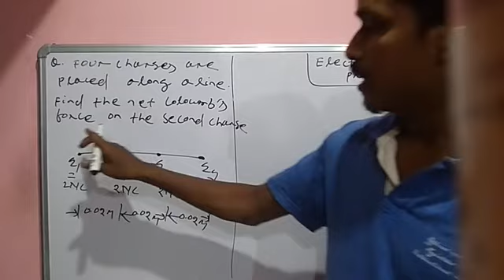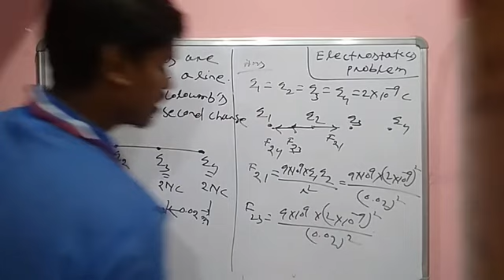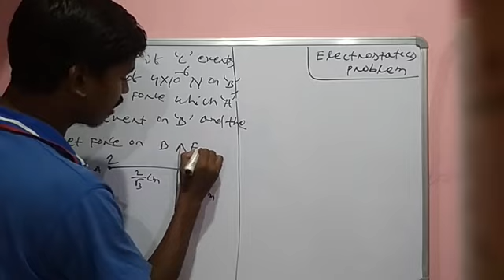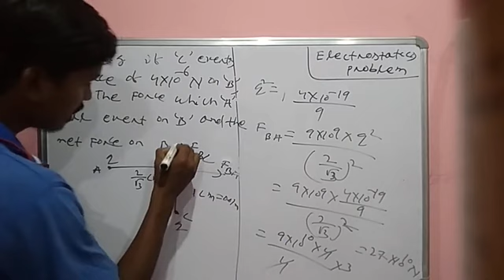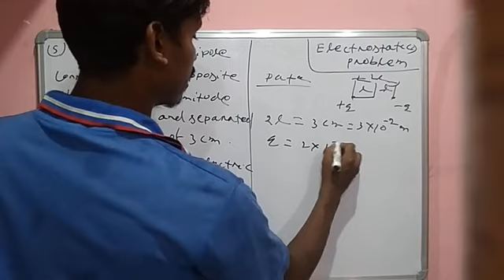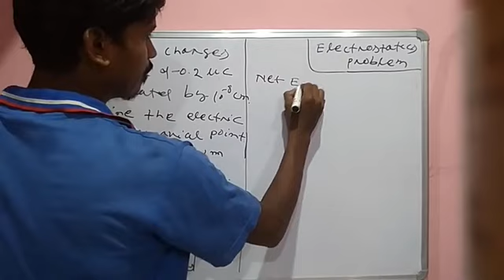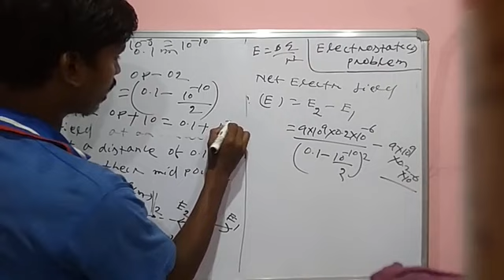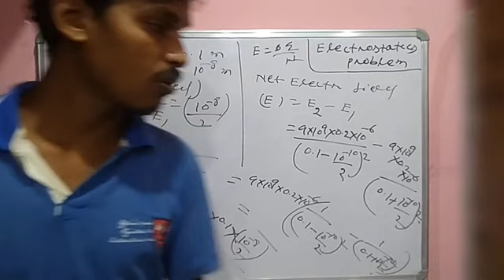Electric force in straight line & perpendicular line